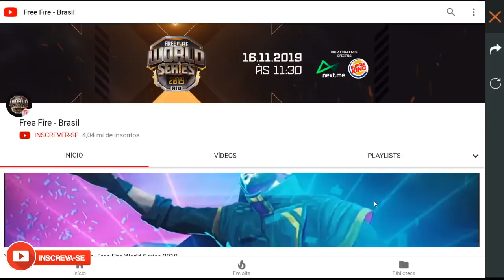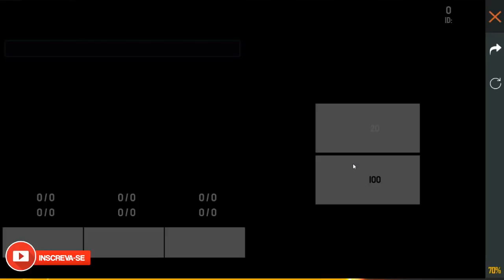PEGUEI A SKIN ESQUADRÃO DOS ESPÍRITOS - PREMIAÇÃO DA PRO LEAGUE POLEMICA - CARTÃO LEVEL 8!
QUER APRENDER SOBRE O MELHOR EMULADOR PARA JOGAR FREE FIRE NO PC

📸 MEU INSTAGRAM!